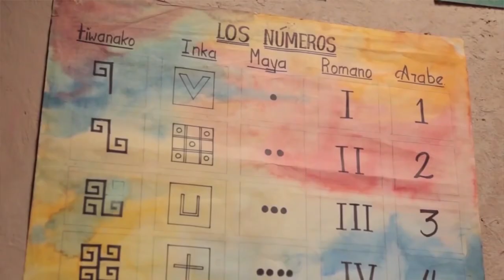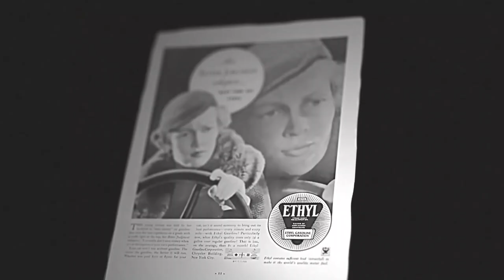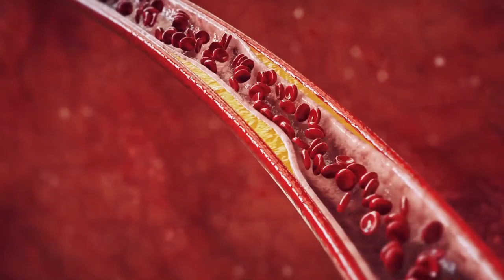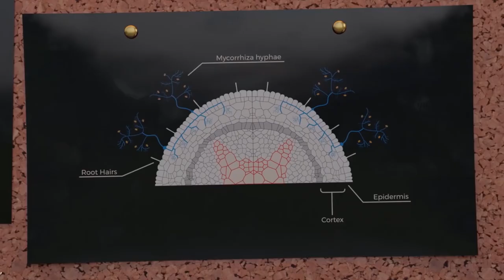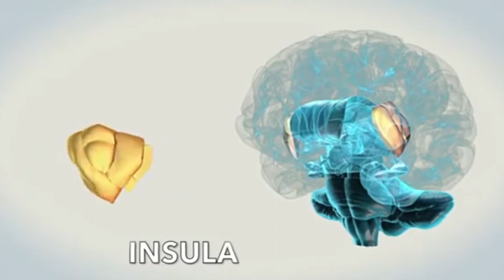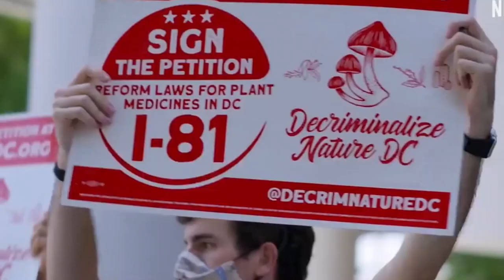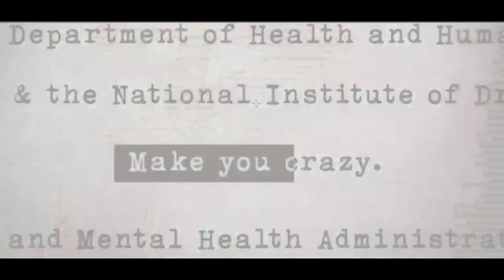Alonso del Río | THE MEDICINE OF CONSCIOUSNESS | Full Interview English Subtitles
[Curious Monkeys Podcast]

Alonso del Río is  a musician, writer, film director and conservationist from peru known mainly by his research with master plants as conciousness expansion tools.

Alonso speaks from wisdom , experience and humility. He is one of this figures bridging ancient wisdom with modern practises and it was an honour to spend time with him.​